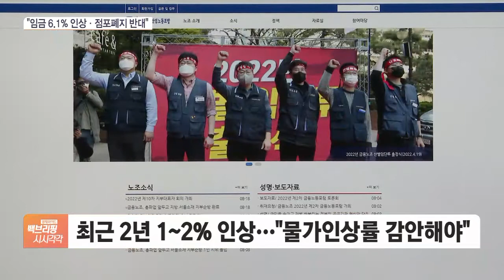'반봉 1억' 금융노조, 임금 6.1% 인상 요구 파업 투표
[앵커]

상반기 임금만 1억원에 달하는 신의 직장, 은행입니다.

그런데 이들이 모인 전국금융산업노조가 파업 찬반투표를 진행하고 있습니다.

금융노조는 당장 다음 달 6년 만에 총파업을 예고하고 있습니다.

뭐가 문제인지 알아보죠.

김성훈 기자, 찬반투표가 지금 진행 중인 겁니까?

[기자]

네, 금융노조는 오전 8시부터 전체 노조 조합원을 대상으로 투표를 진행하고 있습니다.